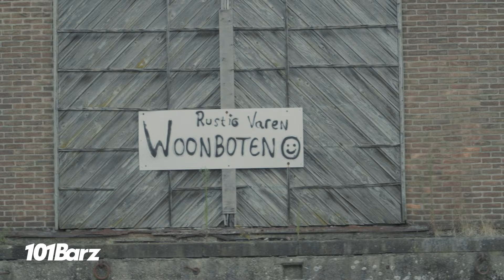JOSBROS: "WE komen UIT de SHADOWS en we GAAN niet WEG" | Item | 101Barz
Josbros (aka Blazehoven) vestigde in 2014 zijn naam met de 'Andre Kuipers' MP. Nadat hij  zijn ‘Niet Meer The Same’ en ‘Therapie’ tapes dropte, werd het stiller rondom de geboren Utrechter. Nu is hij, na vier jaar, independent terug inclusief een nieuwe tape genaamd ‘Rehabilitatie’.

101Barz is het grootste hiphop-platform van Nederland met wekelijks nieuwe video's. Natuurlijk brengt Rotjoch je elke week de welbekende Studiosessies op je beeldscherm, maar dat is niet alles. Tijdens 'Next Up' bezoekt Barz de grootste aanstormende talenten en voor de persoonlijke verhalen van je favoriete artiest  maakt 101 de 'Portret'-items. Op de hoogte blijven?

101Barz is een online platform van BNNVARA, onderdeel van de Nederlandse Publieke Omroep.